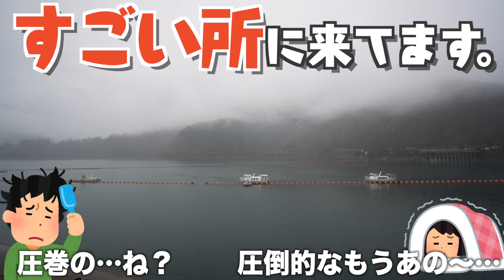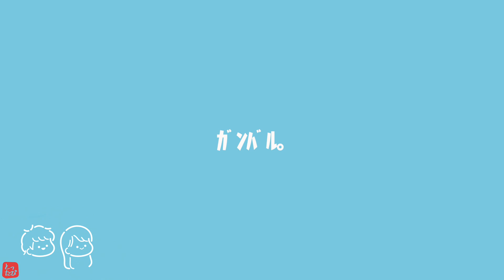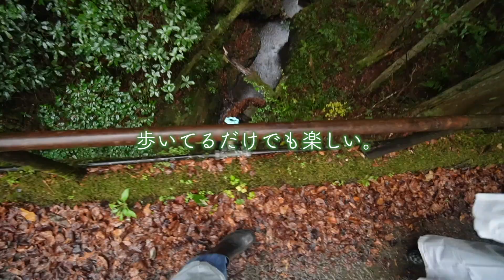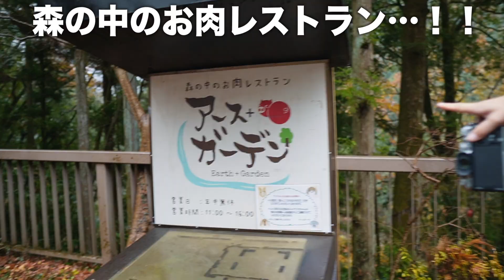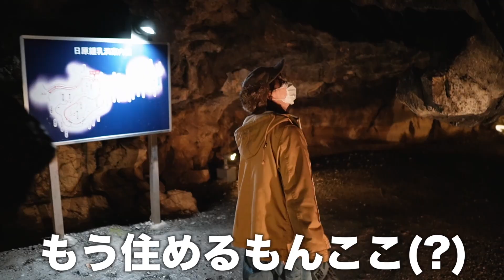田舎者カップルが東京に旅行するとこうなる。(笑)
提供：TAMASHIMA.tokyo
奥多摩の旅、全容はこちらの記事へ！
※撮影に関して、必要な感染症対策を行ったうえで実施しております。

TAMASHIMA.tokyoでは、『東京の新しい贅沢へ。＝　TOKYO’s new LUXURY』をテーマに、
多摩・島しょ地域で『贅沢』を再発見する旅を紹介しています。
大都会・東京にはない、新しい体験を探して心を満たしていく、
そんな贅沢な「もうひとつの東京」の過ごし方を探してみませんか。

今日はここが東京！？奥多摩に行ってきた〜！！の回でした🎉🎉
事前にパンフレットとかたくさんみてたから奥多摩の景色を本当に楽しみにしてたけどあいにくの天気で見れなくてちょっと残念だったけど楽しかった〜！！😳😳
最初に行ったのは小河内ダム！
あまりダムとか入ったことないんだけどここも晴れてたら紅葉がリフレクションしてとっても綺麗な場所！🍁
本編で言ってた通り東京の水はここから出てるので占拠すれば東京の主になれます(物騒笑)

続いてはわさび収穫体験した！
多分コメント欄はたっちゃんとタンクトップで埋まると思ってる笑キャラが濃い！！笑
すごくフレンドリーで謎多きたっちゃんが一からわさびについて教えてくれるツアーなんだけどもっと奥多摩はたっちゃんを全面に押し出してもいいと思う本当に笑
実はこのわさび、サブチャンネルでお肉と食べたわさびなんだけど本当に美味しいの！！
旅中も何度か食べる機会があったけど断トツでここのはやばい！！
多分普通のワサビより奥多摩わさびは辛味が強くて、一瞬ﾂﾝｯてくるんだけどそのあと甘みが出てスッと消えてく！
食材の邪魔は全くしないのにちゃんと爪痕残していく珍しいやつ！！😳笑(伝われ〜！)
たっちゃんの人柄込みでまじでここは奥多摩行ったら行ってみて欲しい！！本当に希少なワサビだからなかなか体験もできないしね😳

つづいての森とお肉のレストランアースガーデン！
ここはまじでビビるくらいハンバーグがジューシーで美味しい🤤🤤
もうすでに食べたい🤤笑
わさび丼を食べるかハンバーグを食べるか最後まで悩んでこっちにきたんだけど最高でした😌🌱
景色もめっちゃ綺麗だったろうから見たかったなぁ〜😂😂

ラストは日原鍾乳洞！！
ここ！！すごくない！？RPGがすぎない！？！！笑
めちゃくちゃ楽しかった！！！😳
夏は行ったことあったけど冬の鍾乳洞は初だったからすごく寒いのかと思ってたらまさかの外より体感暖かいからびっくりした！
風がない分温まるのかな？🤔
関東最大級なだけあって中も広いし足場もしっかりしてるから安心して行ける場所だった！🎉
イルミネーションがすごく綺麗で写真撮るのもすごく楽しかったなぁ☺️
まじで最高の景色が天気で見えなかったおかげで思い返すとたっちゃんがすごく強いんだけど、晴れてたらもっと楽しめる自信しかないからまた行きたいな☺️(こんちゃんはガチで住みたがってて逆に晴れてなくてよかったかもしれん笑)
奥多摩、今度は晴れを狙ってまた行くぞー！！！☀️
東京で街を楽しみながら自然も大満喫する最高の旅行、みんなもぜひやってみてね〜🎉

「365日24時間一緒にいる私たちが仲良しの理由」
Amazonページ
ふたりのフォトエッセイです！是非チェケラです🙋‍♂️🙋‍♀️